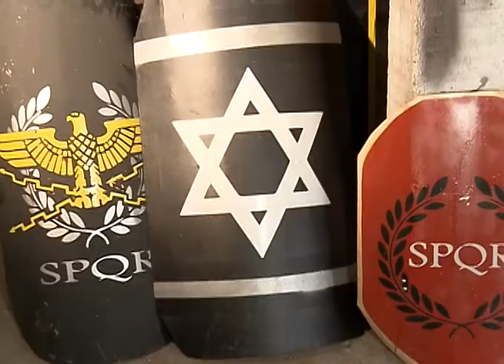Meu Trabalho é uma Arte: Encenação da Via Sacra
Histórias de voluntários que usam o tempo livre para emocionar milhares de pessoas na encenação da Via Sacra, que ocorre no Morro da Capelinha, em Planaltina, Distrito Federal.

O "Meu Trabalho é uma Arte" é um quadro do programa Jornada, produzido pelo Tribunal Superior do Trabalho e exibido pela TV Justiça às segundas-feiras, às 19h30, com reprises às terças-feiras às 07h, quartas-feiras às 19h30, quintas-feiras às 07h, sábados e domingos às 06h.